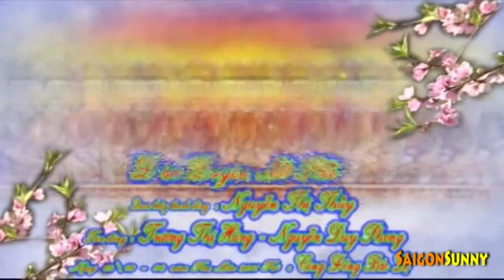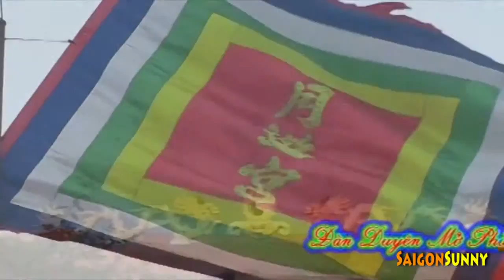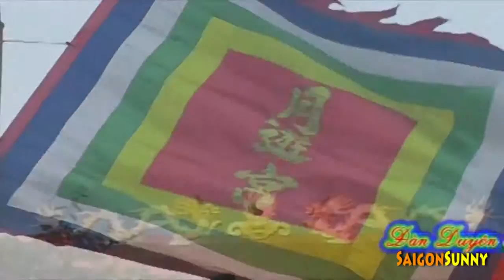Lễ Trình Đồng Mở Phủ - Vietnam Culture (p1)